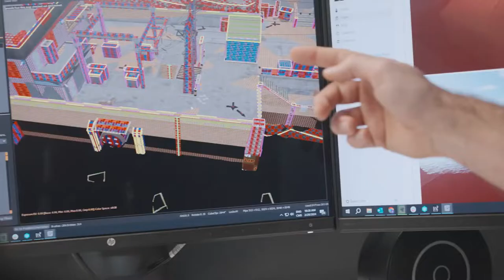Call of Duty: Warzone - Official 'Bringing Rebirth Island Back' Intel Drop: Developer Video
Join members of the development team at Beenox Studios for a behind-the-scenes look at how they brought Rebirth Island back and modernized the map for Season 3 of Call of Duty: Warzone. Rebirth Island arrives in Call of Duty: Warzone when Season 3 launches on April 3, 2024.